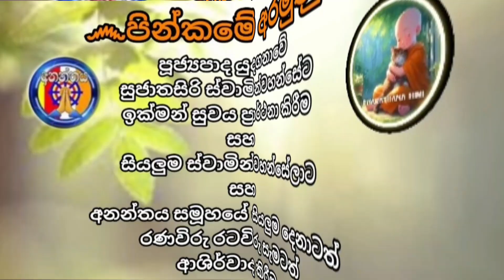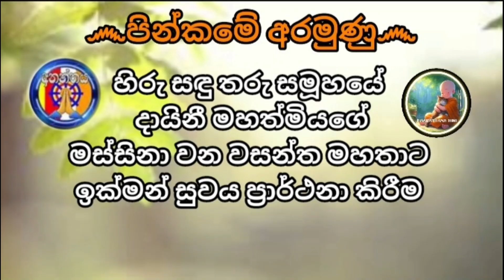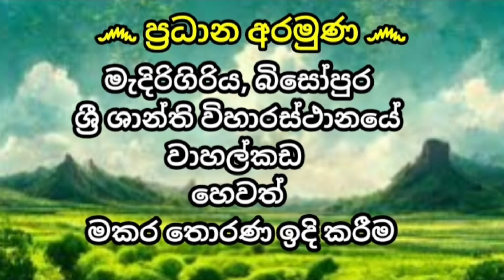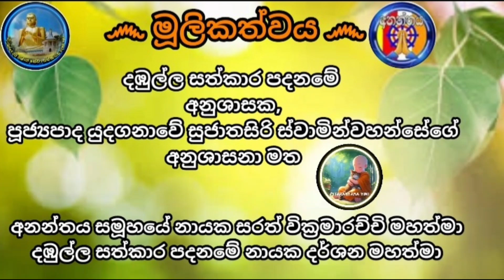දෙවෙනි පීඨ වර්ණනාව wimana wasthu warnanawa... 2024 new video sadaham sayura...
new video
මෙම Youtube channel එක තුළින් ඔබට ධර්ම දේශනා, කවිබණ , විරිඳු , පෝය වැඩසටහන් ,ළමා වැඩසටහන්, මා පිය වන්දනා, සමාජ සත්කාර ,උපන්දින සුභාශිර්වාද,ඇතුළු තවත් වැඩසටහන් රාශියක් නැරඹීමට අවස්ථාව උදාවෙයි.
තවත් දවසක මේවගේ වීඩියෝවකින් නැවත හමුවෙමු.
විහාරාධිකාරි, පූජ්‍ය හඟුරන්කෙත පියරතන හිමි ශ්‍රී කාශ්‍යප රජමහා විහාරය රාමදෙගල කිතුල්හිටියාව 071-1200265

Sinhala video
New sinhala video
Sinhala jock
Snhala kavi bana
Sinhala bana
How to make sinhala song